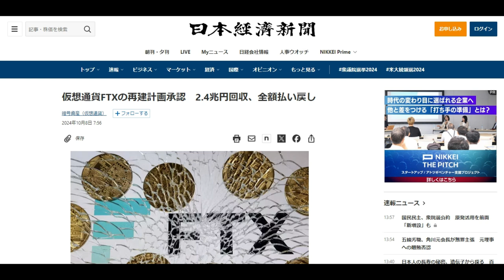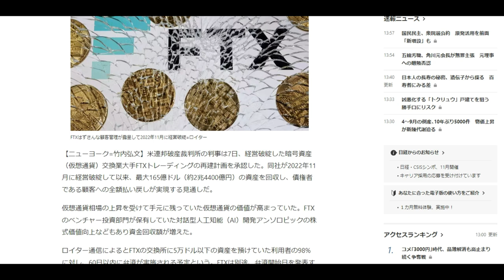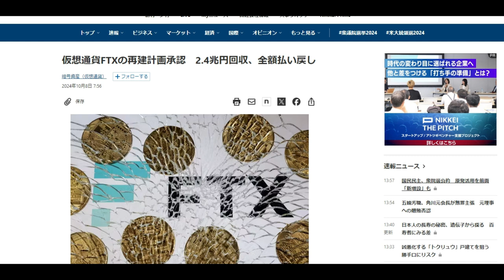【仮想通貨】世界最大級の取引所FTX破綻から一転！全額返済の目途・再建スタート！